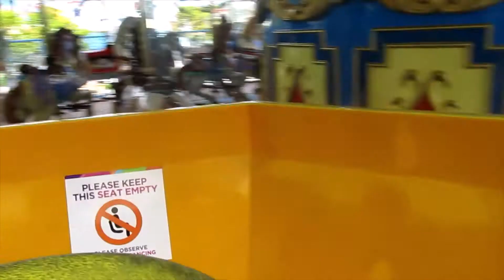Daddy Daughter Day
A very special video of a daddy daughter day with daddy (John) and daughter (Nicole). This is one of the most favorite videos I have ever made. There's a very special bond between a father and daughter. I hope you enjoy it!